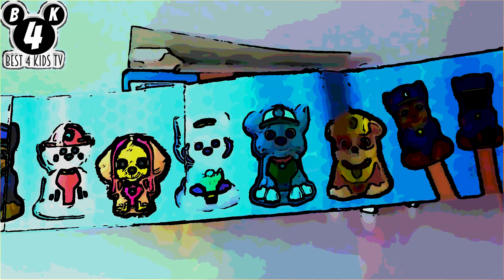🐩 PawPatrol Surprise Toy Egg #1 FX4 ❤️ \_(ツ)_/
Youtube Kids